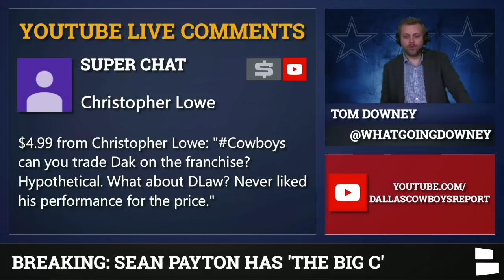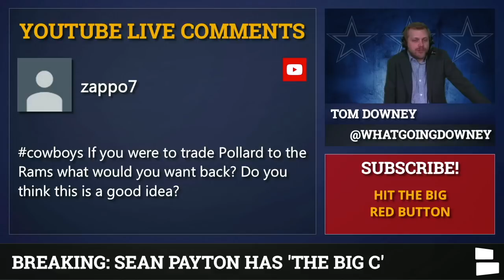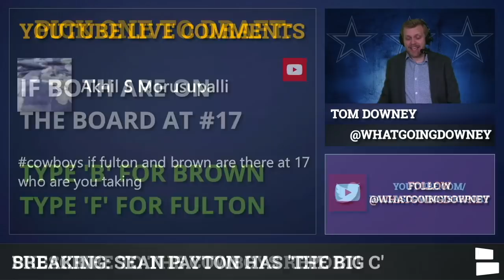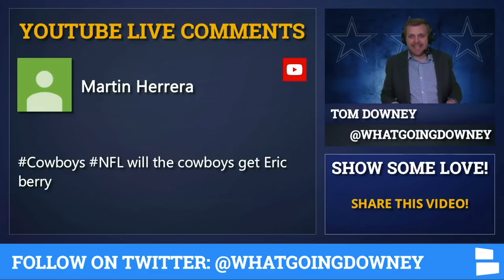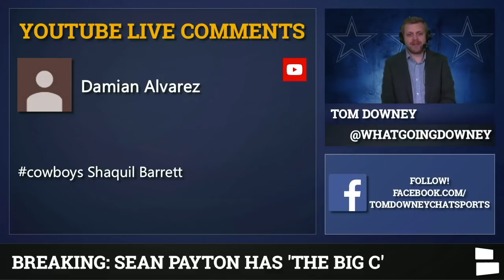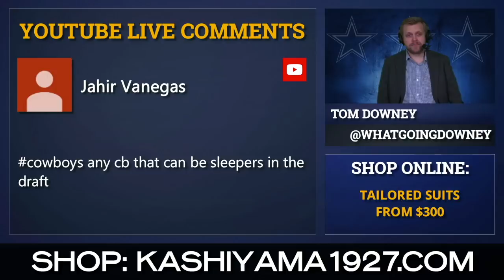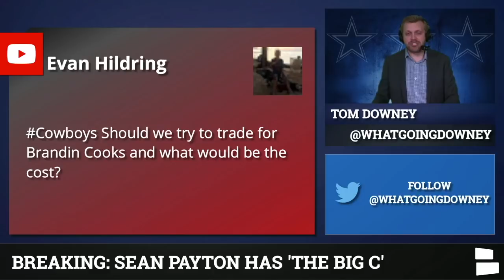Dallas Cowboys Mailbag: Sign Damon Harrison In NFL Free Agency? Eric Berry? Brandin Cooks Trade?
Dallas Cowboys mailbag has questions on NFL Free Agency, Eric Berry, Clay Matthews, Damon Harrons, trade rumors and the NFL Draft. Tom's suit provided by Kashiyama the Smart Tailor. Custom suits start at $300, so Book appt in Dallas

Cowboys free agency rumors center on possible free agent targets like Damon Harrison, Clay Matthews and re-signing Michael Bennett. Eric Berry has long been a name linked to the Cowboys, but will it happen?

Cowboys trade rumors include a possible target of Brandin Cooks, Odell Beckham and NFL Draft trades. Plus, does it make any sense for the Cowboys trade away Dak or DeMarcus Lawrence. Could the Cowboys try to trade Tony Pollard to the Rams.

Cowboys draft rumors are also heating up with the NFL draft about a month away. So who are some possible draft targets? What about names like Kristian Fulton, Derrick Brown, Antoine Winfield and Raekwon Davis.

Here’s the full list of Cowboys Mailbag questions:
Trade Dak? Trade DeMarcus Lawrence?
Trade Tony Pollard To Rams?
Sign Clay Matthews?
Kristian Fulton vs. Derrick Brown?
Eric Berry?
Shaq Barrett?
Damon Harrison?
Michael Bennett Return?
Kristian Fulton, Antoine Winfield + Raekwon Davis?
Secondary More Important Than D-Line?
CB Draft Sleepers?
OBJ To Cowboys?
Brandin Cooks Trade?
Trade Down With Jags In Draft?